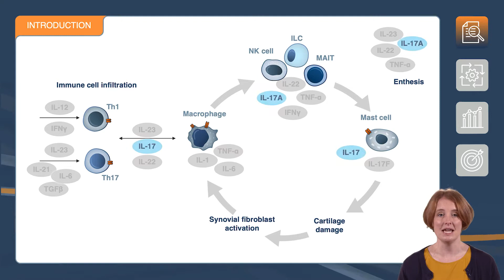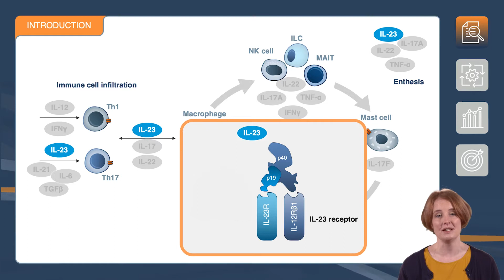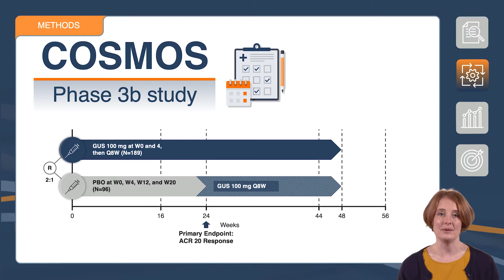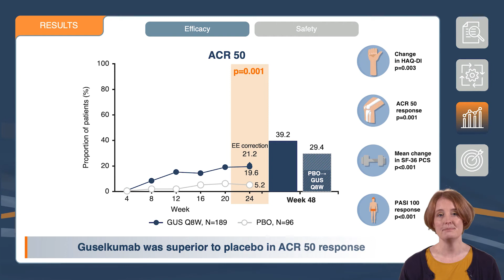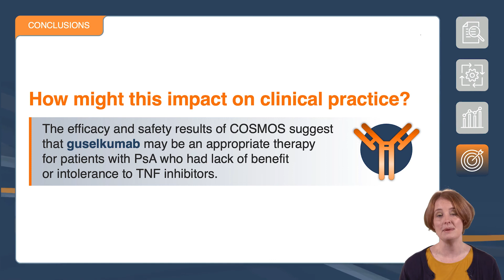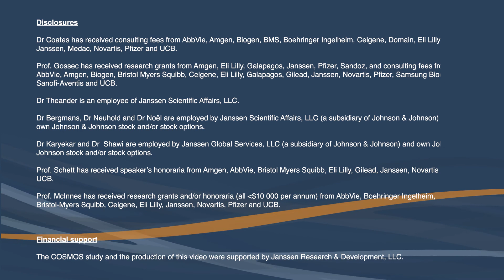Efficacy and safety of guselkumab in patients with active psoriatic arthritis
To cite: Coates LC, Gossec L, Theander E, et al. Annals of the Rheumatic Diseases. doi: 10.1136/annrheumdis-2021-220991.

Objective: To evaluate efficacy and safety of guselkumab, an anti-interleukin-23p19-subunit antibody, in patients with psoriatic arthritis (PsA) with prior inadequate response (IR) to tumour necrosis factor inhibitors (TNFi).

Conclusions: Guselkumab significantly improved joint and skin manifestations and physical function in patients with TNFi-IR PsA. A favourable benefit–risk profile was demonstrated through 1 year.

This video summarises a scientific article published by BMJ Publishing Group Limited (BMJ). The content of this video has not been peer-reviewed and does not constitute medical advice.  Any opinions expressed are solely those of the contributors. Viewers should be aware that professionals in the field may have different opinions. BMJ does not endorse any opinions expressed or recommendations discussed. Viewers should not use the content of the video as the basis for any medical treatment. BMJ disclaims all liability and responsibility arising from any reliance placed on the content.